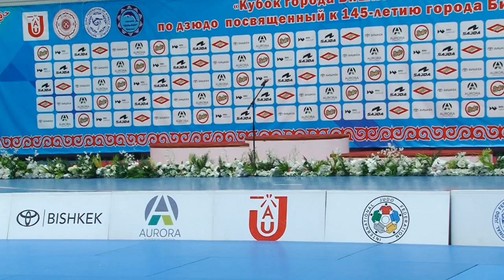ДЗЮДО. Кубок города Бишкек-2023. День 1 Часть 2